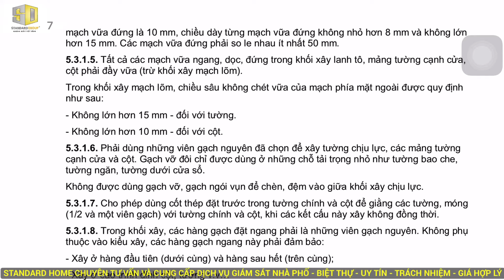😉 Ngắm nhìn các “Bác” thợ xây tường và chia sẻ ngắn về tường xây của Tư vấn giám sát xây dựng SHG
TƯ VẤN GIÁM SÁT XÂY DỰNG - STANDARD HOME GROUP

 ✅ CHUYÊN

     - Tư vấn kỹ thuật thiết kế và thi công.
     - Tư vấn về thủ tục pháp lý.
     - Tư vấn về hợp đồng lựa chọn tổng thầu.
     - Tư vấn về chi phí xây dựng.
     - Tư vấn về tiến độ thi công.
     - Giám sát công trình hằng ngày.
     - Quản lý dự án.

 ✅ ĐẾN VỚI CHÚNG TÔI BẠN ĐƯỢC GÌ

     - Công trình đạt chất lượng.
     - Nắm bắt được tiến độ.
     - Tự do về thời gian.
     - Nắm bắt được các vướng mắt và thông tin công trình hằng ngày.
     - Không phải quản lý các đội thầu phụ vì không đủ chuyên môn
     - Chúng tôi làm việc trách nhiệm, trung thực, và uy tín.
     - Chúng tôi thẳng thắn và kiên quyết nói không với tiêu cực.

 ✅ CHÚNG TÔI LÀ AI ?

     - Tập thể chúng tôi là những giám sát có năng lực chuyên môn: Thạc sỹ, Kỹ sư, Cử nhân,... Mà còn có kinh nghiệm Giám sát thực chiến không những ở các dự án lớn mà mạnh trên lĩnh vực Nhà Phố, Biệt Thự hiện tại.